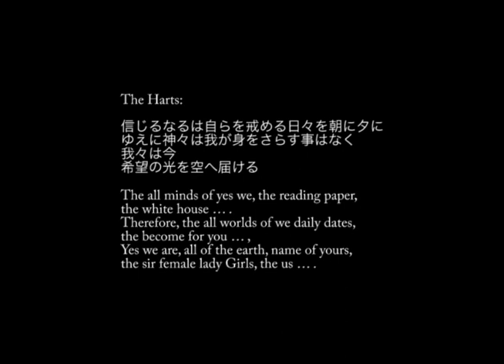The Harts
create:  ANGIE
play:  ANGIE
label:  MAZZONNA
published:  ad.2023.0927.wed